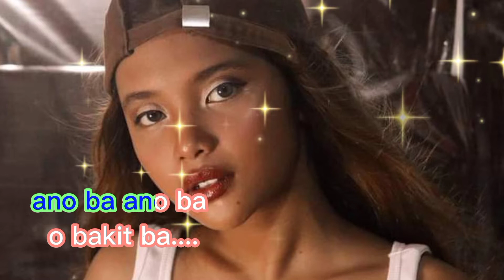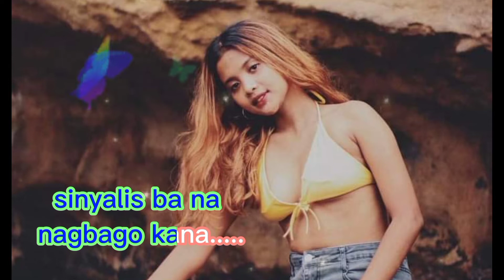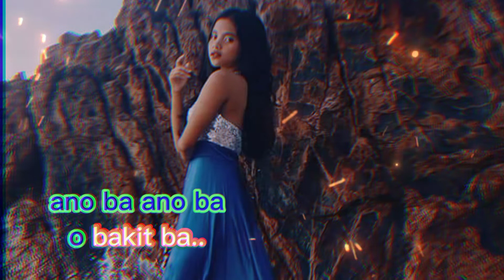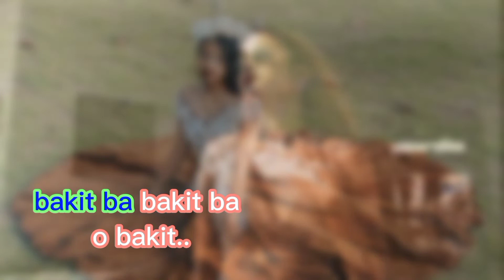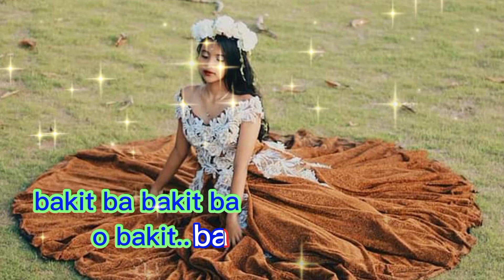BAKIT BA /music video/ model Ms krizia ayura delos Santos /my own original composition Dennis sario